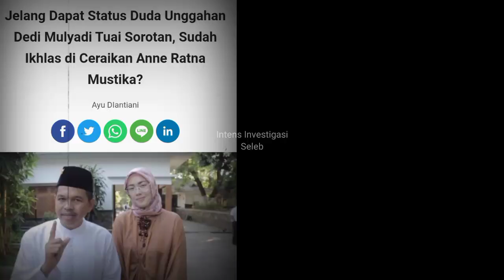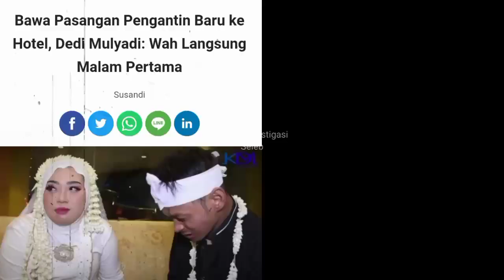Tak Disangka! Dedi Mulyadi Beri Kejutan Saat Bulan Madu Fitra Dan-Uvi | Kang Dedi Mulyadi - Hari Ini